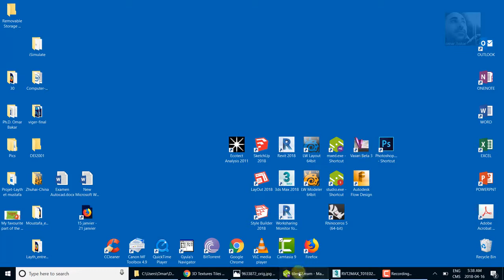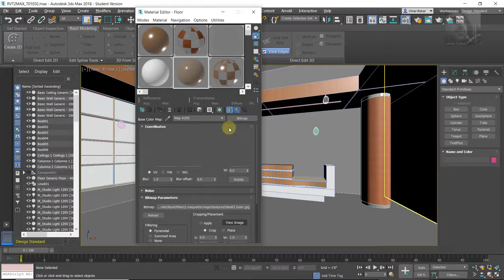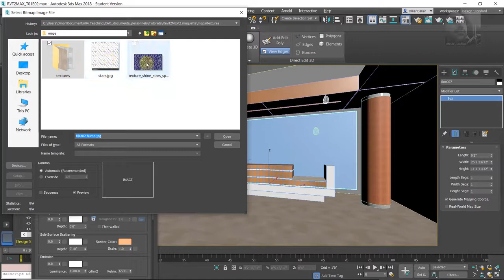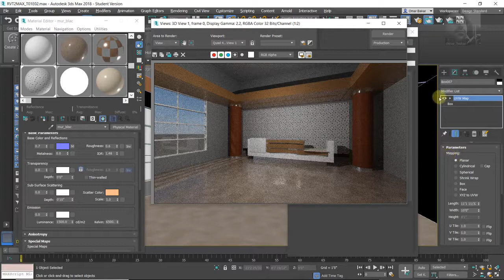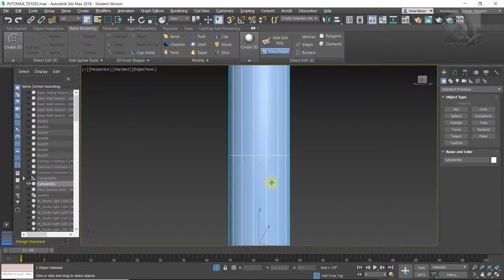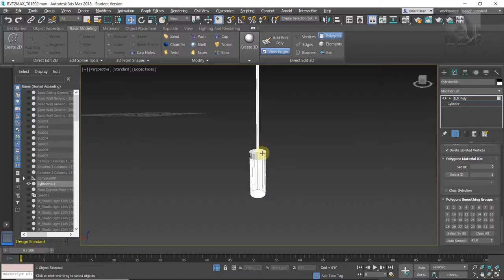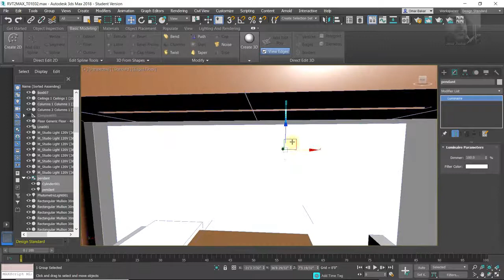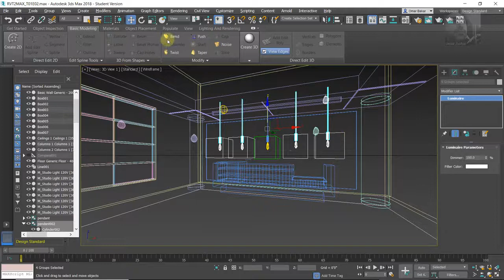Revit to 3ds Max _ Frontdesk _ part 5 of 5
Import Revit interior space in 3dsMax
Model frontdesk in 3dsMax